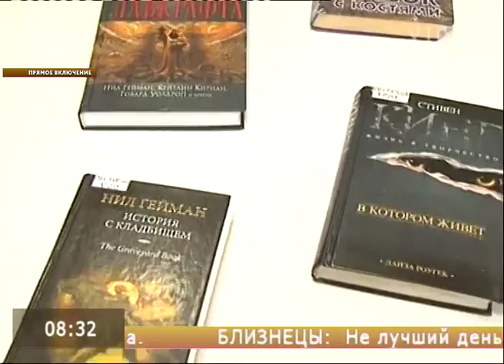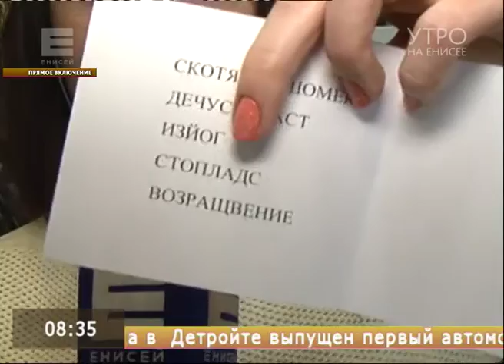Прямое включение. Квест в библиотеке